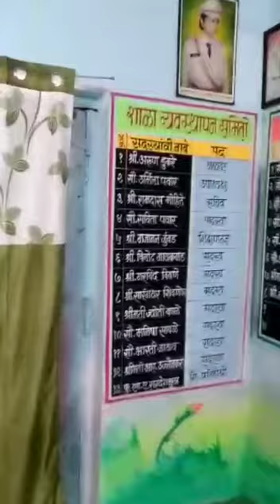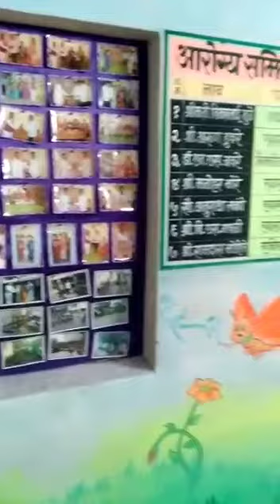कार्यालय रंगरंगोटी जि . प . म . प्रा . शाळा , पाडळी